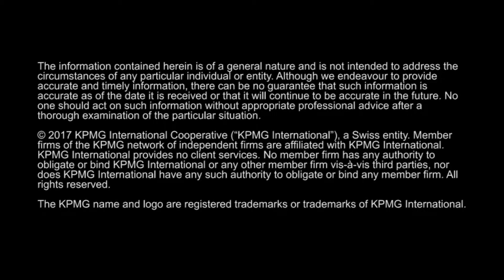KPMG International Case Competition (KICC) in Lisbon - Open Ceremony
Em Abril de 2017 Lisboa recebeu o KPMG International Case Competition.